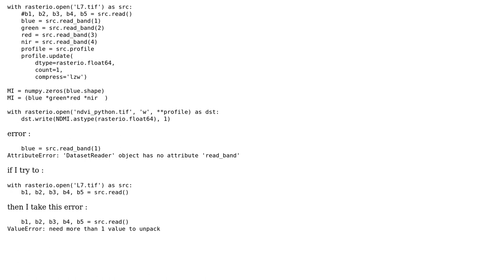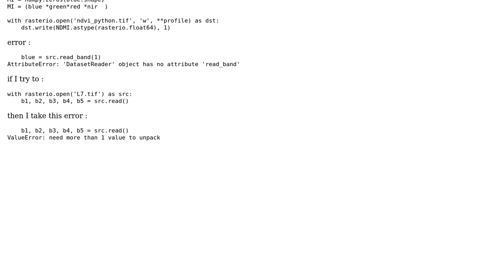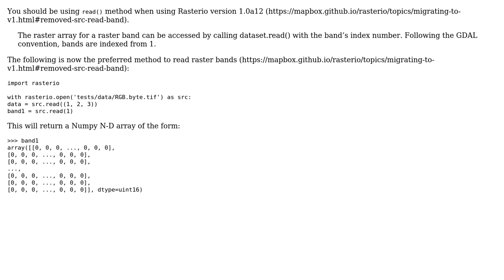GIS: raster calculation using rasterio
With thanks & praise to God, and with thanks to the many people who have made this project possible! | Content (except music & images) licensed under CC BY-SA | Music | Images & others | With thanks to user Vince user Mar user Aaron and the Stack Exchange Network Trademarks are property of their respective owners. You are responsible for your own actions.